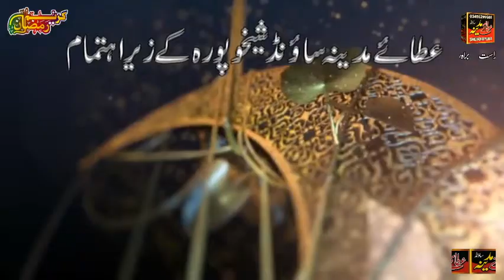hafiz kamran naqshbandi sheikhupura ( live ataa e madina sound live transmission 2020) 03016200642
About Naat Sharif.
Naat Sharif reciter:hafiz kamran naqshbandi
Title: live ataa e madina sound live transmission
AM Studio Skp
DOP: Ataa e Madina Sound Sheikhupura

This is a very beautiful New Naats Sharif by 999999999, He is most famous Naat sharif reciter of the Pakistan he also famous all our the world. this is his one of the best and New Naat Sharif performance in Pakistan.New Naat sharif is HD quality. Ataa e Madina Sound Sheikhupura This New Naat Sharif in Full HD and 4K  New Naat Sharif. This New Naat Sharif is a new lyric.

Overview :Ataa e Madina Sound Sheikhupura is an Islamic record label based in Pakistan having ample catalogue of Islamic content,dedicated to combine the values and spirituality of traditional Islam with the best of modern professionalism and convenience.It specializes in the creation, production and distribution of Islamic Naat and literature – both traditional and contemporary. We Record and Release Naat and Naat Sharif.